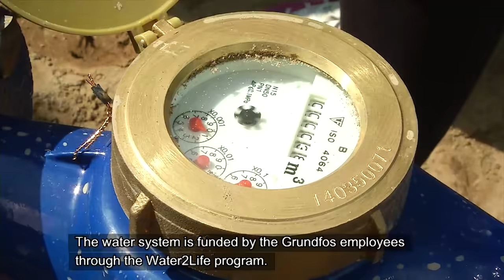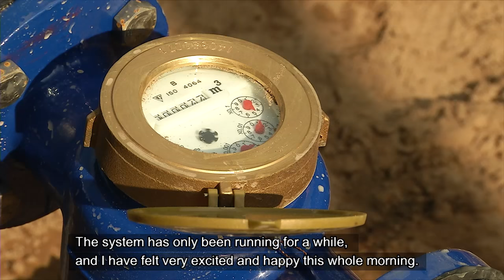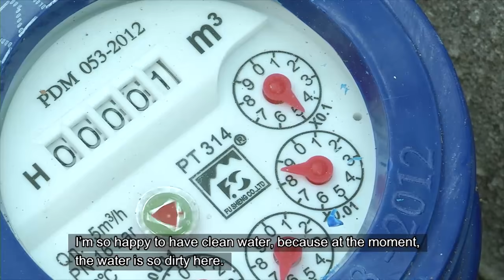Water2Life – Grundfos help villages in Vietnam get clean water and water resources | Grundfos Pumps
Grundfos employee’s project – Water2Life – helped Vietnamese villages utilize their scarce water resources and get clean water. With the Water2Life project, a whole village in Vietnam got clean water and are able to use more of their scarce water resources more efficiently. Water2Life is a project started by the employees at Grundfos in order to provide clean water to villages in the third world.

WATER2LIFE: FIGHTING THE LACK OF CLEAN WATER
The project Water2Life, started by the employees at Grundfos, aims to provide clean water to ten communities within three years – they have already had great success with similar projects earlier. Water resources is limited in countries like Vietnam and that is why the Water2Life project started here. A big part of Vietnam has access to water but it is undrinkable – meaning they have limited access to clean water.

There is water everywhere because of all the rivers and canals from the Mekong River. These rivers are the only water resources for many Vietnamese people because they do not have access to any form of clean water. That is what the Water2Life project wants to change, so that every inhabitant in Vietnam get access to clean water – that is the ultimate goal for all people in the world with Water2Life.
The first village in Vietnam to get clean water as a direct result from the Water2Life project was the little village of An Quoi in the Mekong Delta. They now have access to clean water and are able to use their limited water resources much better than they were able to before the Water2Life project stepped in an establish a pump in the village.

See why the lack of clean water in Vietnam got the attention from the Water2Life project and how the Water2Life project helped the villagers to administer their water resources:

SCARCE WATER RESOURCES
As mentioned earlier do the inhabitants of Vietnam have access t0 a great deal of water resources but almost all of the water is undrinkable. Heavy metals, chemicals and bacteria heavily pollute the former clean water and the only access many of the villages have to clean water is rainwater caught off the rooftops and kept in big jars – but that cannot be classified as sustainable water resources.

Water2Life provides the villages in different parts of the world with a reliable source of clean water. The need for clean water is enormous in Vietnam and the Water2Life project is a step in the right direction in direction to get access to better and cleaner water resources. Water resources is a given for people in the developed world but for people in e.g. Vietnam the Water2Life project is a big help with utilizing the scarce water resources.

THE FIRST VILLAGE TO GET HELP FROM WATER2LIFE
The first village in Vietnam to get help from the Water2Life project was the little village of An Quoi in the Mekong Delta. Here the Water2Life have established a pump system to gain access to clean water and tap into clean water resources. The heart of the water system is a SQFlex pump powered by the sun.

There is a big potential for solar energy in Vietnam and therefor for solar powered pumps to help villages gain access to clean water. Learn more about the potential in the video below:

CLEAN WATER FOR ALL
Water resources in countries like Vietnam is scarce, but that does not mean, that we cannot utilize the water resources in a better way in order to get clean water into all villages in the country. When you talk about water resources, it is important to differentiate between the ones that are polluted and the ones that contains clean water.

Learn more about the Water2Life project in our playlist to see where we help humans gain access to clean water by giving them the tools to tap into their natural water resources: